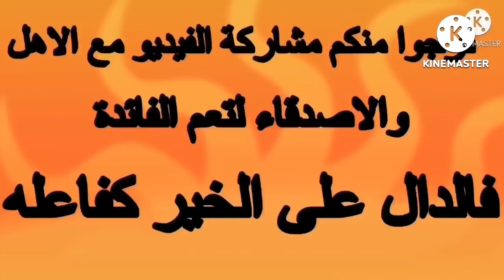اذا كنت عبقري اوجد الاختلافات/تحديات خطيرة /كبار وصغار#quiz